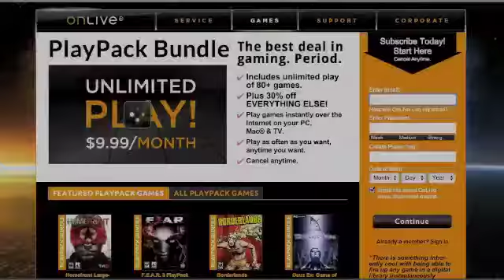Budget Gaming: Downloading the Classics!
Hello everyone and welcome to VGB's Budget Gaming feature with Meg!

In this video series I'll be going through my personal tips and recommendations for saving money on video games! But don't forget to submit your own, so I can feature them in future videos!

In this budget gaming video I'll be talking about renting video games!